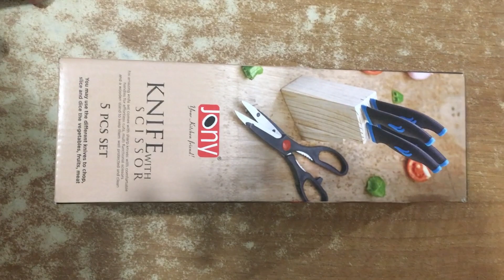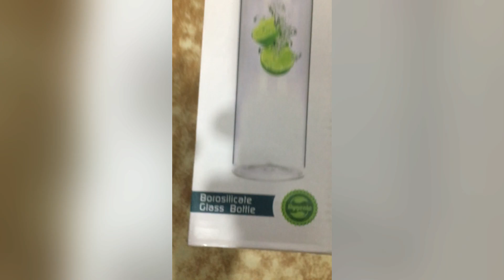Aaj to bottle tut jati || Affan Qureshi vlog ||#18